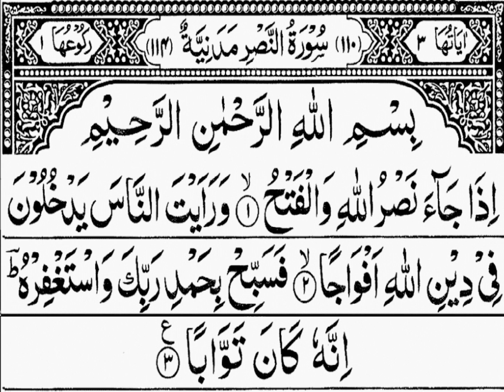Surah AL- Nasar ( आयात हिंदी में Translated )